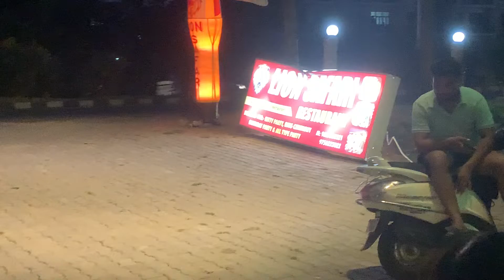Lion safari cafe -place is amazing 🥰..on way Haridwar to Delhi must visit